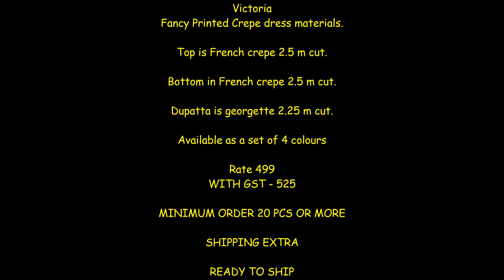Victoria Fancy Printed Crepe dress materials Wholesaler || latest Design of Flower Printed Lawn Suit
Victoria
Fancy Printed Crepe dress materials.

Top is French crepe 2.5 m cut.

Bottom in French crepe 2.5 m cut.

Dupatta is georgette 2.25 m cut.

Available as a set of 4 colours

Rate 499
WITH GST - 525

MINIMUM ORDER 20 PCS OR MORE

SHIPPING EXTRA